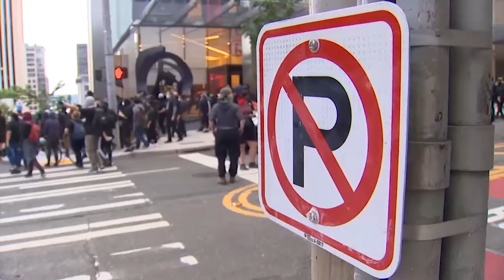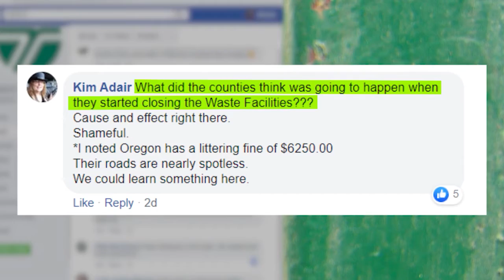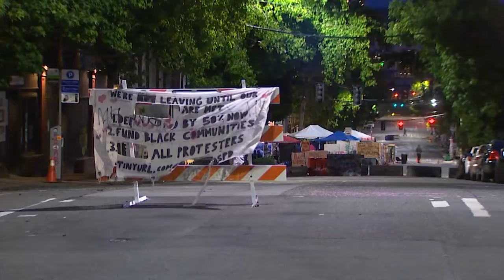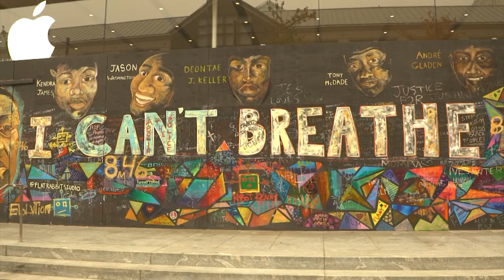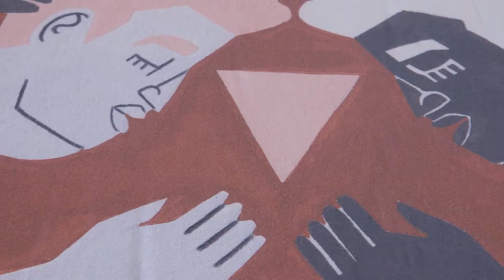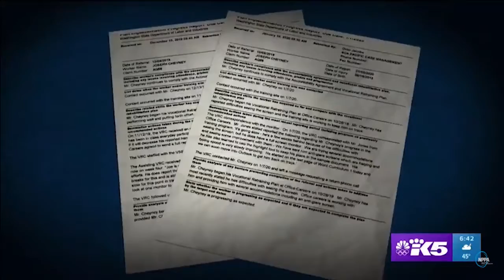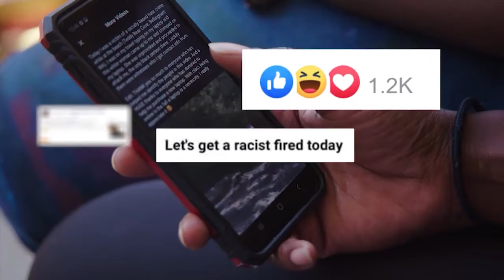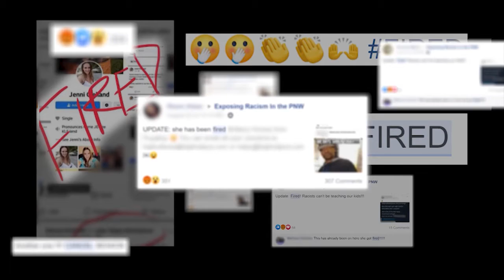KING 2021 NPPA STAION OF THE YEAR FINALIST REEL